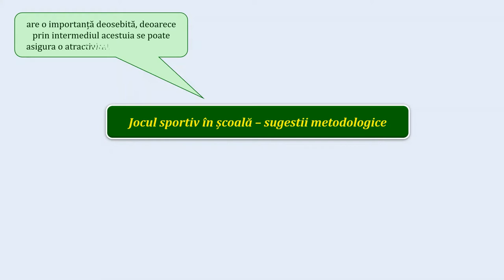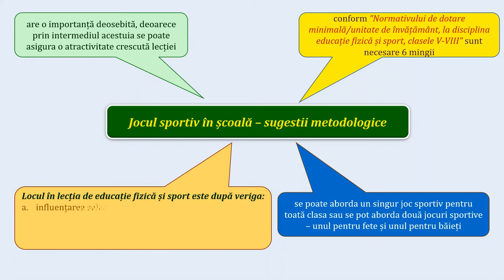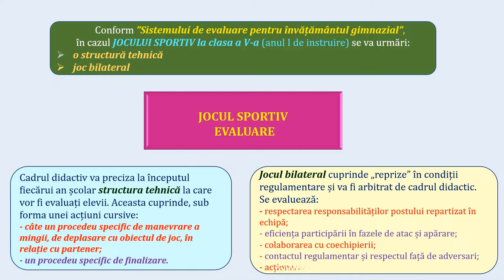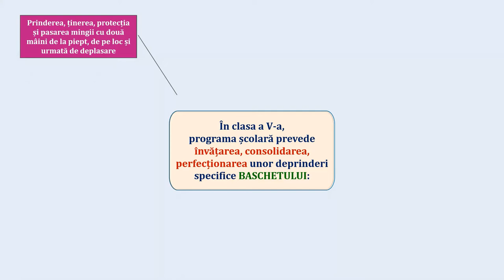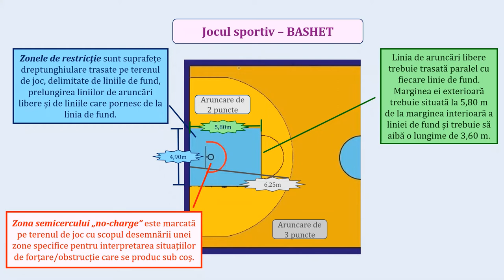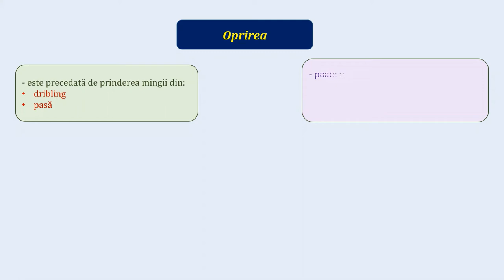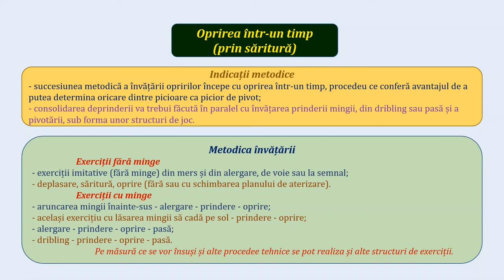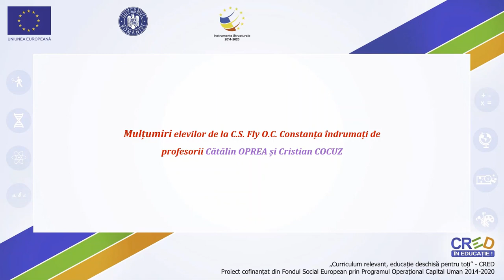Să învățăm oprirea într un timp - baschet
- prevederile programei școlare privind ”Elementele de conținut” la baschet - clasa a V-a;
- oprirea într-un timp:
definiție, context, tipuri de opriri;
descrierea mecanismului de bază;
indicații metodice;
metodica învățării - structuri de exerciții fără minge și cu minge;
greșeli frecvente.